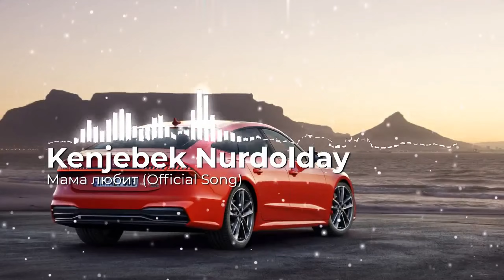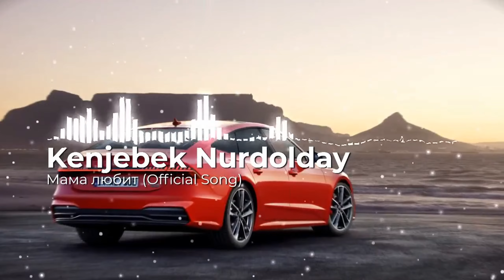Kenjebek Nurdolday - Мама любит (Official Song)